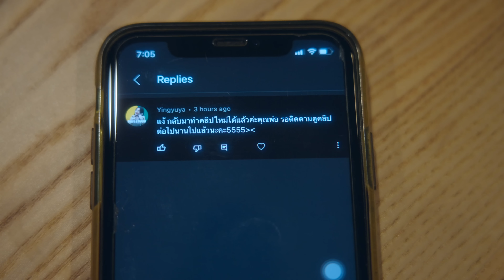ผมต้องวางแผนกลับไทย - Daddy on Duty